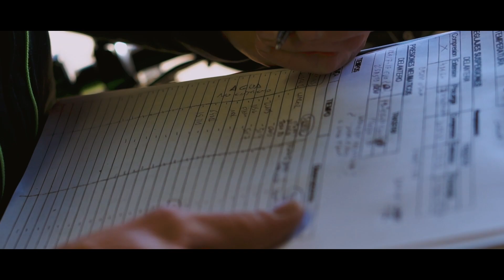European Kawasaki Z Cup Highlights Cheste 2018 - Last Race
European Kawasaki Z Cup Highlights Cheste 2018